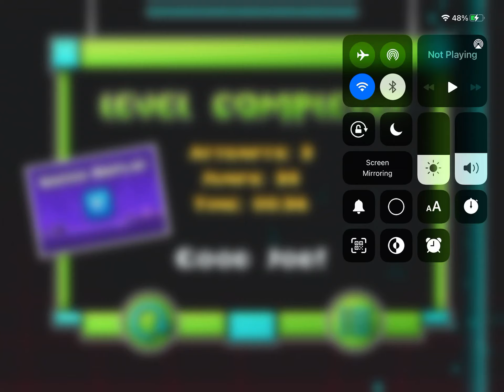Glitches only allowed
They should fix this